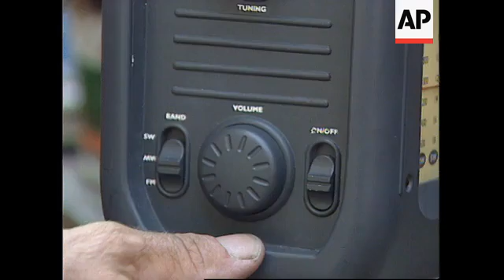UK: WORLDS FIRST CLOCKWORK POWERED RADIO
(18 Aug 1995) English/Nat

Production of the world's first clockwork powered radio gets underway in South Africa  this month.

It's the brainchild of English inventor Trevor Baylis - who came up with it as a way of  saving people the cost of expensive batteries.

The idea of a wind up radio began in 1992 on Eel Pie Island on the river Thames outside  London.

58 year old inventor Trevor Baylis was watching a television program describing the  difficulties in getting across health advice about AIDS in developing countries.

In a small workshop at the back of his home, he developed a wind up radio that requires  no batteries - which many in Africa find too expensive.  His invention will cost about 60  U-S dollars - but that's the only cost.

Now its about to go into production.

The radio contains a clockwork motor which turns a dynamo - creating the electricity to  allow listeners to tune in.

Winding the spring for 20 seconds provides about 35 minutes of listening time.

The inspiration for his invention came in a vision of the past.

SOUNDBITE:
"All of a sudden I could see myself being transported back to colonial times and I was  sitting there with a pith helmet and one of these monocles, a big gun by my side and  one of those fly swatting things listening to a Caruso  record off one of those great big  horny type wind up record players. I thought if you can get all that sound through this  megaphone by dragging a rusty nail round a piece of  Bakelite, then there must be  enough energy to in that spring to run a modern day instrument, namely a radio. "
SUPER CAPTION: Trevor Baylis, Inventor of the Baygen wind up radio.

South African businessmen have invested hundreds of thousands of dollars building a  new factory in Capetown - which was chosen because of its easy access to countries  throughout Africa.

As production prepares to move into full swing, Baylis can now sit back and look  forward to seeing his invention in use by those who really need it.